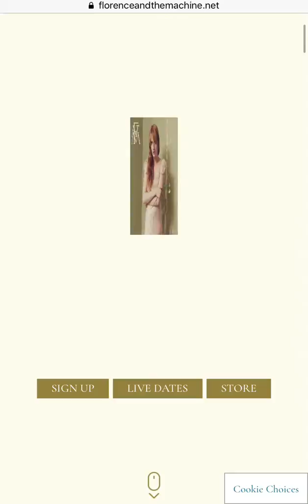Florence + the Machine drawings and pictures from High As Hope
A screen recording of Florence + the Machine’s website featuring photos of and drawings by Florence Welch. I just thought it was too beautiful not to share.